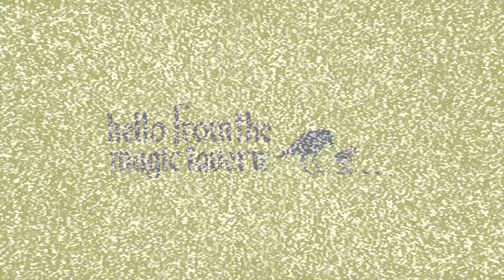Season 3, Ep 67 - 1989: Walking Around Meijer (w/ Paul Brittain)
Usidore and Chunt are still stuck in 1989 Ohio with a 13-year old Arnie. They participate in the local tradition of walking around a Meijer Superstore and meet a teenager working there until his band takes off.

Credits
Arnie: Arnie Niekamp
Chunt: Adal Rifai
Usidore: Matt Young
Lance Jacobs: Paul Brittain
Mysterious Man: Tim Sniffen

Producers: Arnie Niekamp, Matt Young, and Adal Rifai
Post-Production Coordination: Garrett Schultz
Earwolf Producer: Kimmie Lucas
Editor: Garrett Schultz
Special Assistance: Ryan DiGiorgi
Magic Tavern Logo: Allard Laban
Theme Music: Andy Poland